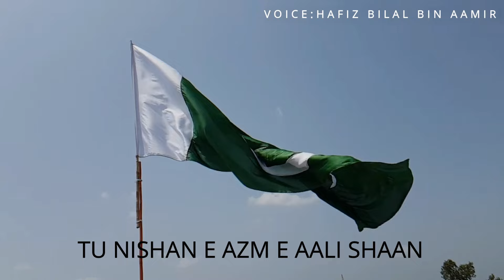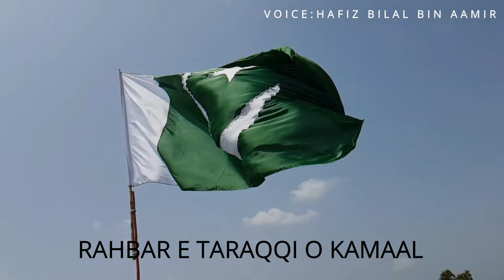Pakistan National Anthem | National Anthem of Pakistan Without Music | Hafiz Bilal Bin Aamir